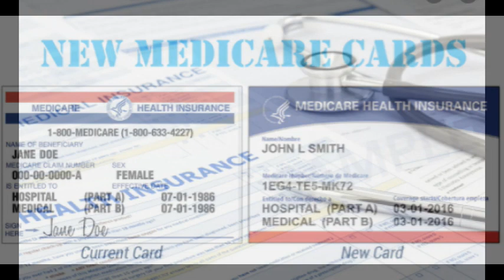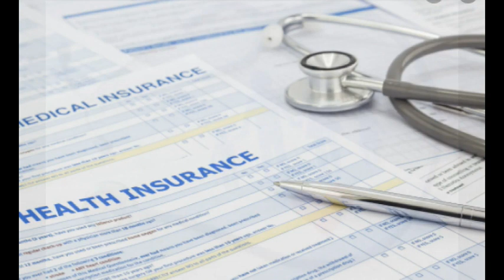Miss Ho 會客室第26集--為你簡介考入加州大學同公開試的分別--Allen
嘉賓:  Allen
主持：Miss Ho
監製： Sunny